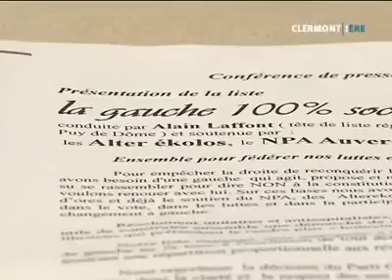Régionales 2010 en Auvergne, liste unitaire NPA et AlterEkolos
Une liste qui défendra les valeurs de la gauche anticapitaliste et écologiste en Auvergne, NPA et AlterEkolos!!